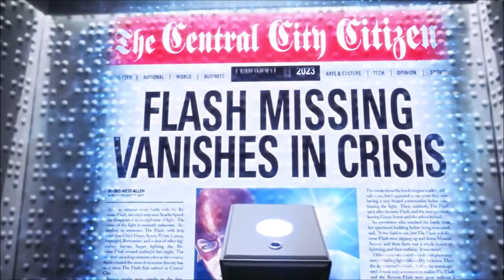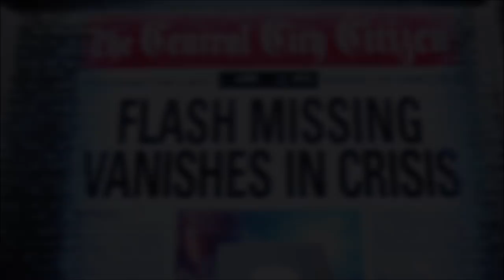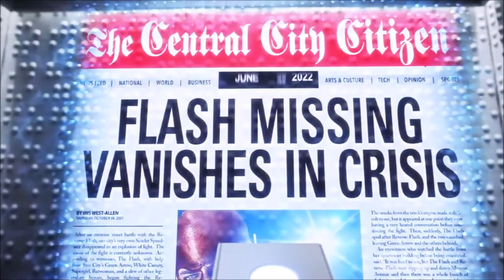ORIGINAL Timeline Flash in Crisis! Red Death & Deleted Scenes - The Flash Season 6 Theories & Teaser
We theorise about some interesting theories... + the details of the DVD/Blu-ray release of SEASON 5!

The Flash Season 6, The Flash Season 6 Promo, The Flash Season 6 Trailer, The Flash Season 5 Deleted Scenes, The Flash, The Flash Promo, The Flash Trailer, The Flash Red Death